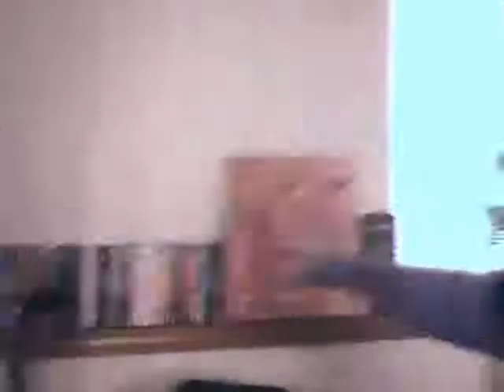Jobs (01/27/2011 0858)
Promotion, Extra jobs, Cars and lameness. Please Comment, Lates.